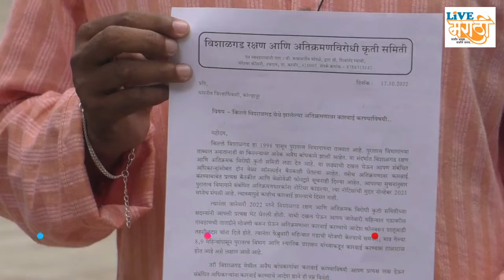...अन्यथा तीव्र आंदोलन करू : मनोज खाडये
किल्ले विशाळगड येथे अतिक्रमणावर कारवाई करावी यासाठी विशाळगड रक्षक आणि अतिक्रमण विरोधी कृती समितीने जिल्हाधिकाऱ्यांना निवेदन दिले.